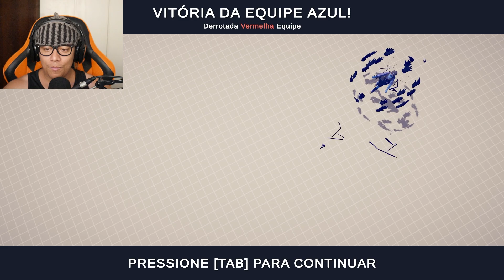O CAMPONES SEM NOME - Totally Accurate Battle Simulator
Jogo : Totally Accurate Battle Simulator
Plataforma : pc